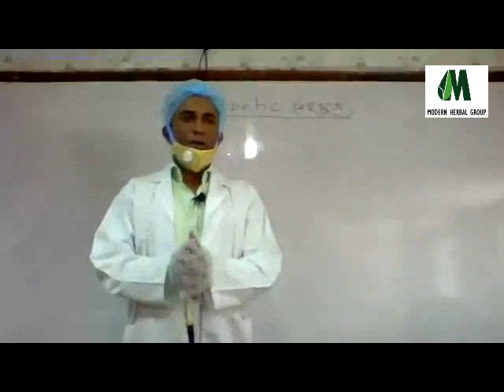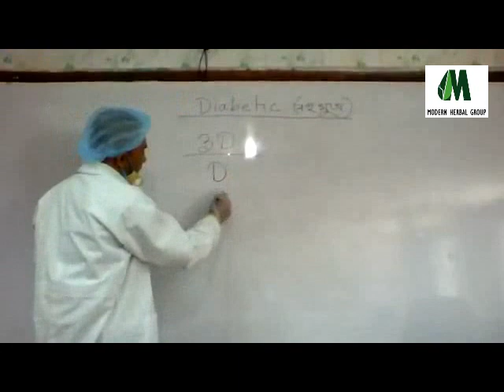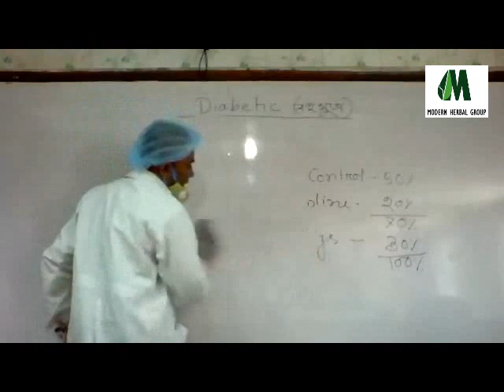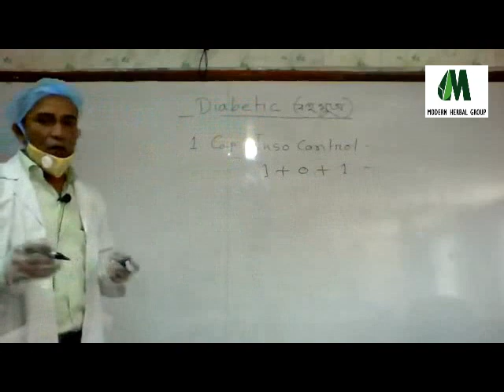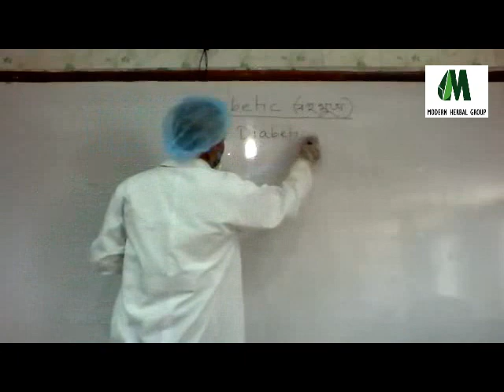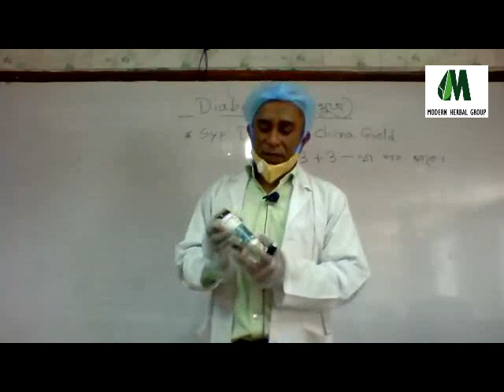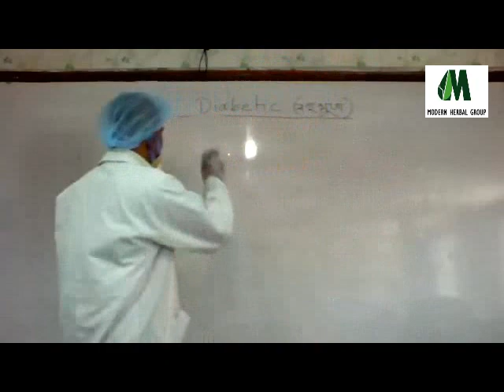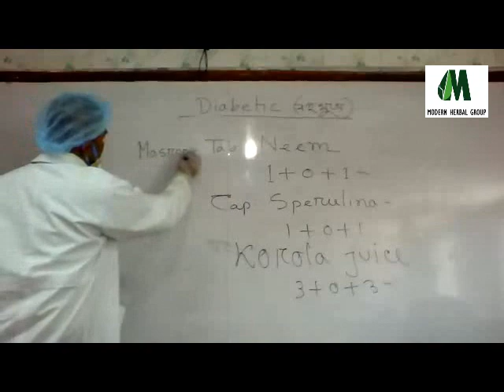বিষয়: মডার্ন হারবাল গ্রুপের প্রোডাক্ট নলেজ ক্লাস, ডা. রাশেদুজ্জামান খাঁন জুয়েল ।